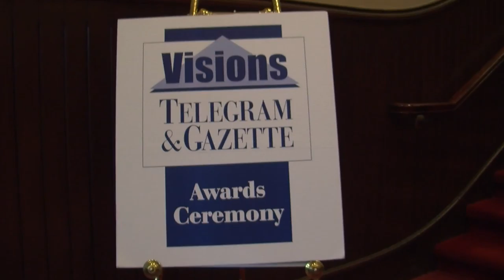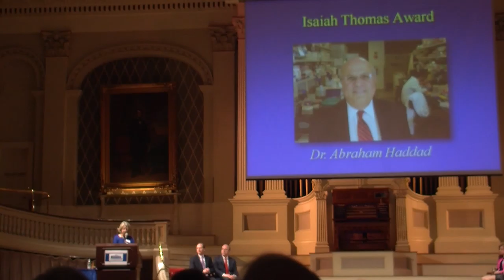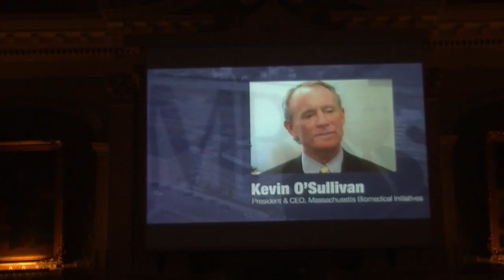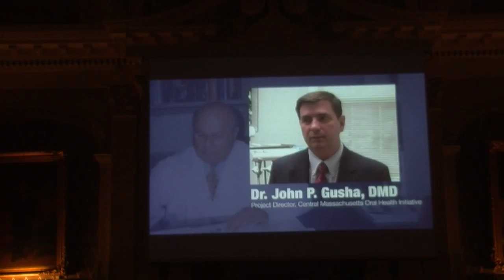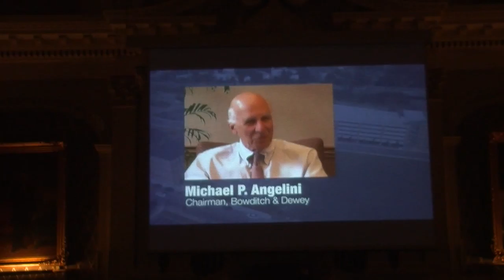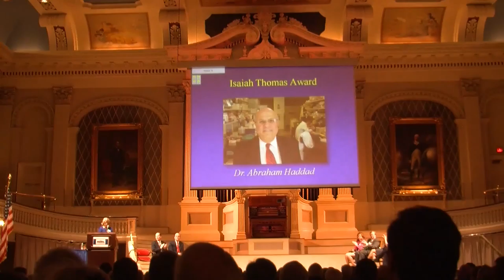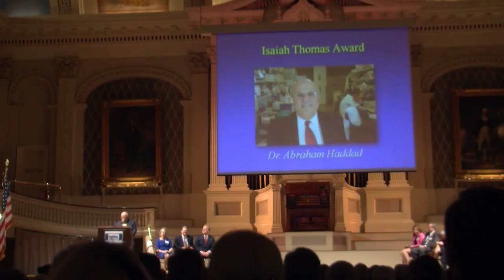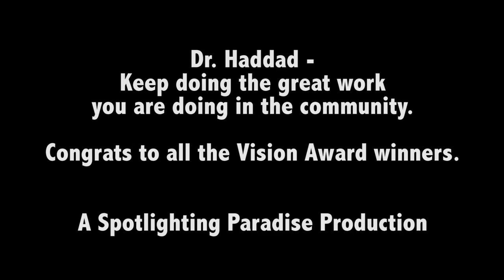Vision Awards 2013 - Honoring Dr. Hassad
A Spotlighting Paradise Production